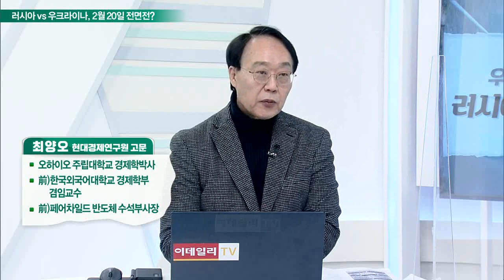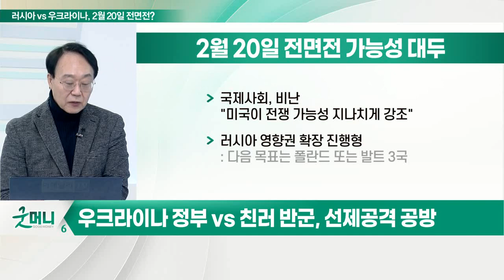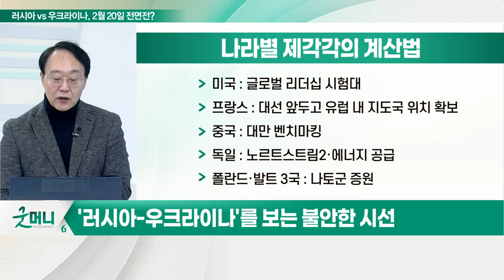우크라이나 대포 소리에 놀란 세계, 러시아 침공 가능성에 이목 집중_최양오의 왓츠업 (20220218)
# 러-우크라 긴장 고조
- 러시아 매체 "우크라이나군, 루한스크에 포 공격"
- 우크라이나 "반군, 4개 도시에 박격포 공격"
- 러시아의 우크라이나 공격 명분 만들기 '자작극' 의혹
- 美 바이든 "러시아, 수일 內 침공 가능성 높아"

# 전쟁불가론 주장
- 약한 전쟁 명분: NATO(북대서양 조약기구) 가입
- 군사전술적으로 수도 장악 가능하나 유지 어려움
- 국제적 경제 제재·러시아 내부 반발

# 러시아의 속셈
- 안보 문제에 대한 러시아의 우려, 서방에 강력히 전달
- 프랑스·독일 등을 모스크바로 끌어들이는데 성공
- 자국 內 정치적 불만을 외부로 돌리려는 푸틴의 전략
- 옛 소련 영향력 재현 목표

# 나라별 제각각의 계산법
- 미국 : 글로벌 리더십 시험대
- 프랑스 : 대선 앞두고 유럽 내 지도국 위치 확보
- 중국 : 대만 벤치마킹
- 독일 : 노르트스트림2·에너지 공급
- 폴란드·발트 3국 : 나토군 증원

# 2월 20일 전면전 가능성 대두
- 베이징올림픽 폐막
- 러시아·벨라루스 군사훈련 종료
- 바이든 “외교적 해법의 길, 아직도 있다”
- 국제사회, 비난 "미국이 전쟁 가능성 지나치게 강조"
- 러시아 영향권 확장 진행형: 다음 목표는 폴란드 또는 발트 3국